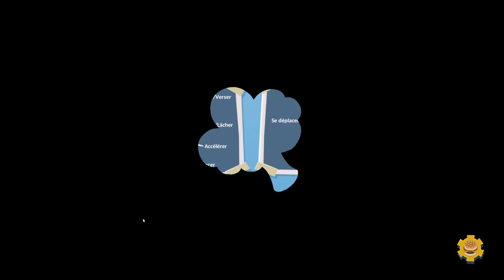TAPIS ROULANT | Overcooked 2 #2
Petite session en coop sur Overcooked 2 !